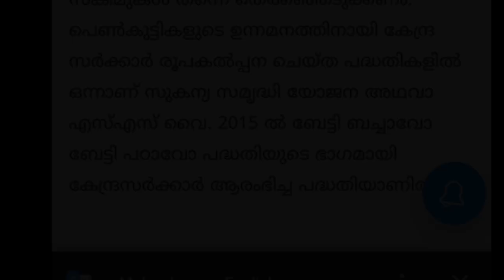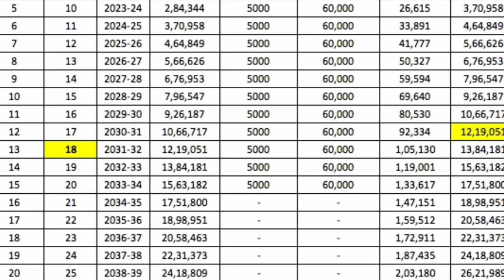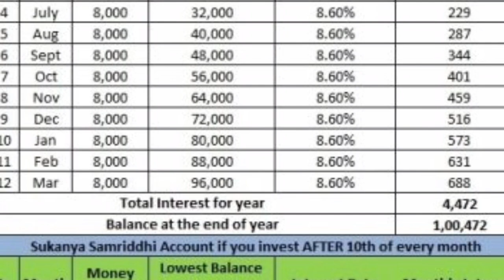പെൺകുട്ടികൾ 21 വയസ്സ് ആകുമ്പോൾ പഠനത്തിനും വിവാഹത്തിനും 65 ലക്ഷം രൂപ,Sukanya Samridhi Yojana Scheme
സുകന്യ സമൃദ്ധി യോജന പദ്ധതി, പെൺകുട്ടികൾ 22 വയസ്സ് ആകുമ്പോൾ പഠനത്തിനും വിവാഹത്തിനും 65 ലക്ഷം രൂപ
Sukanya Samridhi Yojana Scheme, Rs. 65 lakhs for education and marriage of girls up to 22 years of age,
പ്രധാനപ്പെട്ട അറിയിപ്പുകൾ,  Kerala ration distribution,Malayalam latest information, Malayalam latest news, Kerala latest news, latest information, Kerala weather update